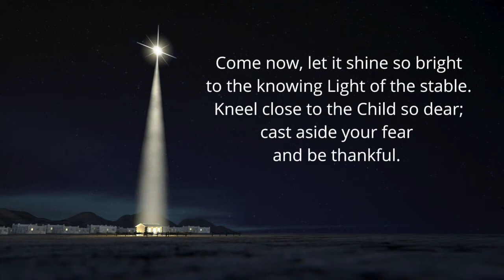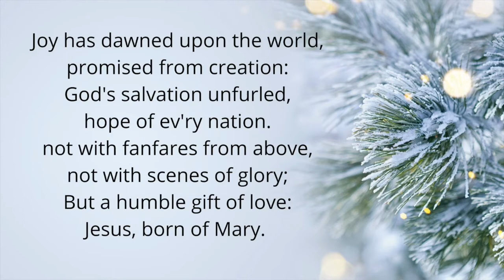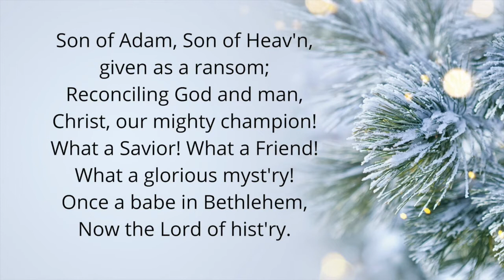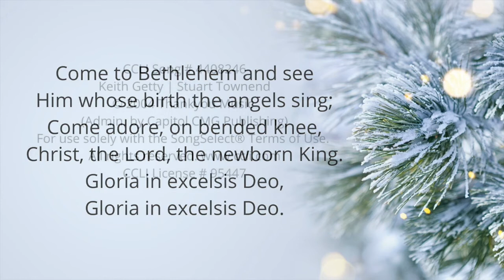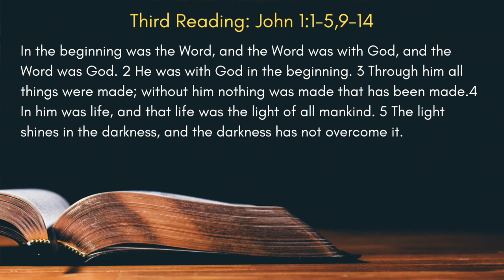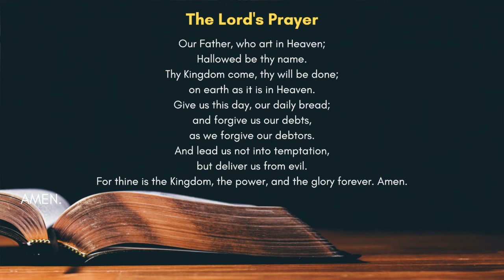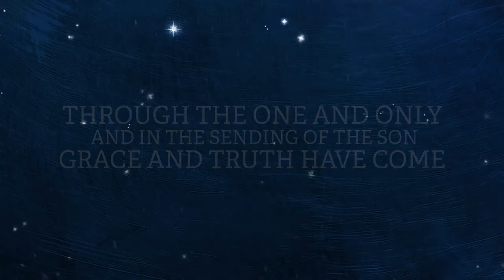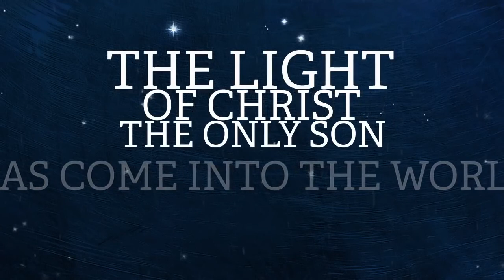Online Worship for December 27, 2020// "God's First Language: A Contemplative Reading of John 1"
Prelude: "Christmas Medley"
Welcome & Announcements
Children's Message 15:34
Message 18:03 "God's First Language: A Contemplative Reading of John 1," Pastor Danny Peters
Benediction